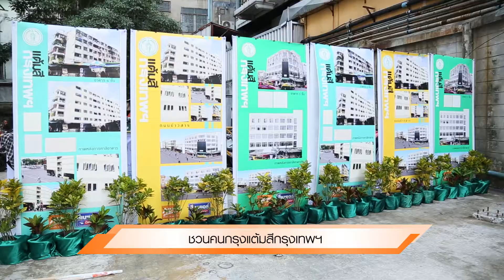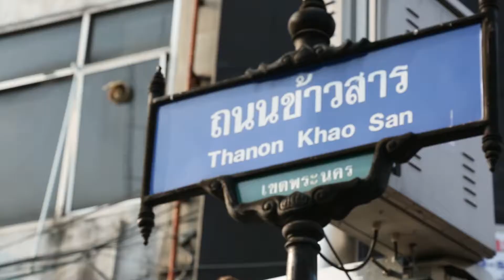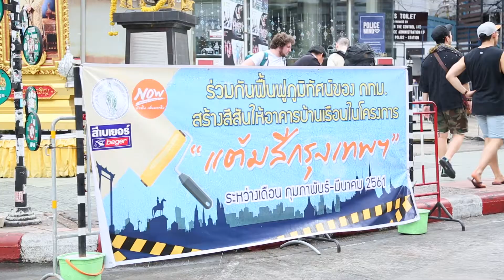แต้มสีกรุงเทพฯ 2018